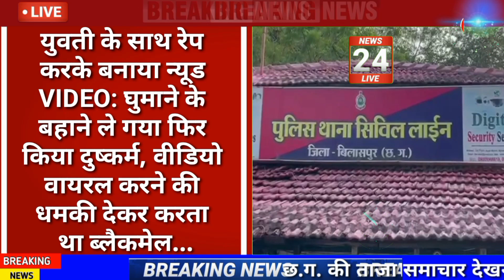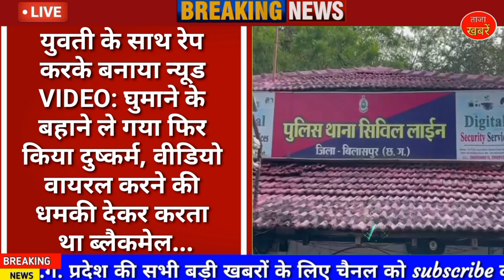Chhattisgarh latest news today